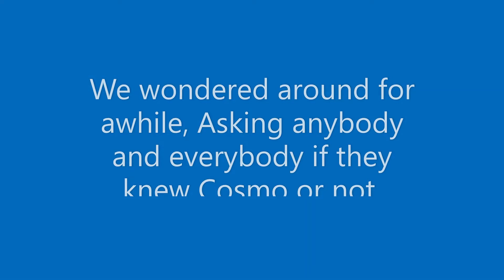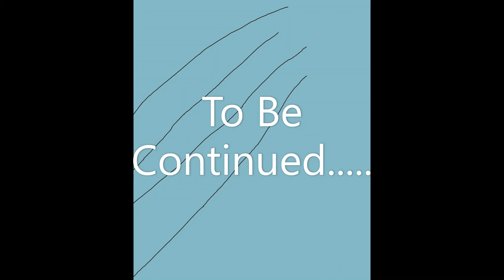Ethan and the Slash Gang Season 1, Episode 3: Amy Rose's Appearance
Hello everybody, It's the Withered Ender Dragon and this is Season 1, Episode 3 of a series where I teamed up with Jason Voorhees from Friday the 13th, Michael Myers from Halloween, Freddy Kruger from A Nightmare on Elm Street, and other slashers and horror icons. However not every slasher and horror icon will work with me, Freddy, Michael, and Jason.